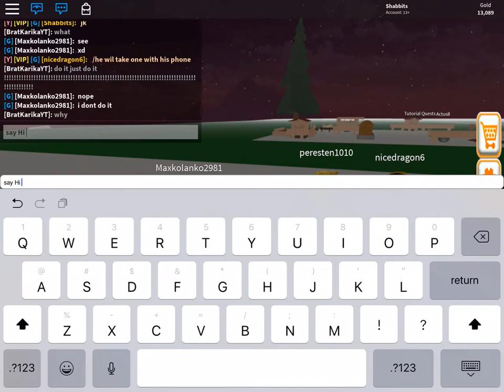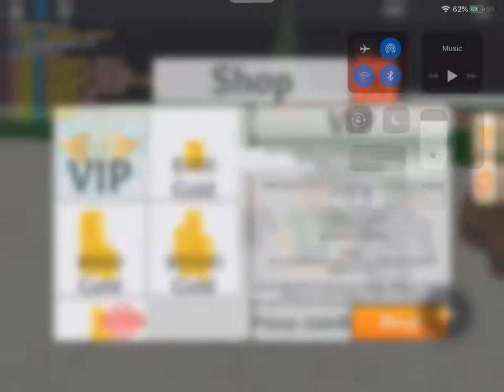New Friends - Factory Town Tycoon Roblox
Hi Maxkolanko2981
Hi nicedragon6
Hi peresten1010